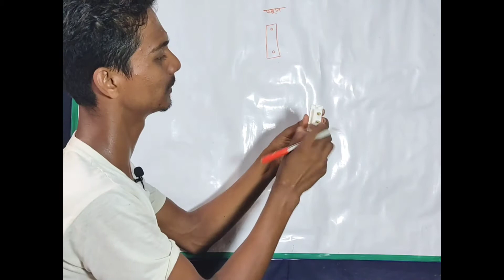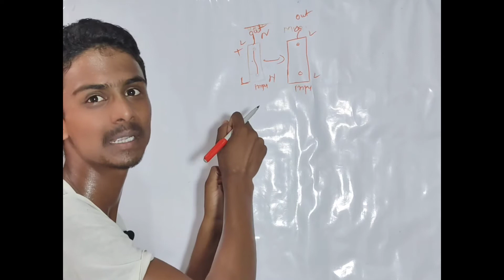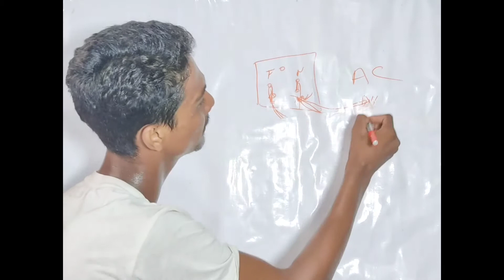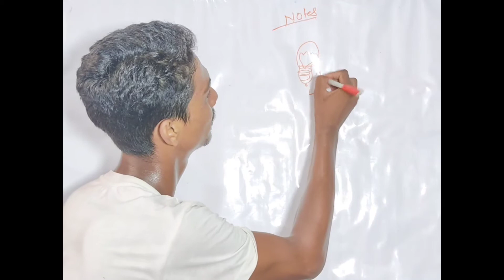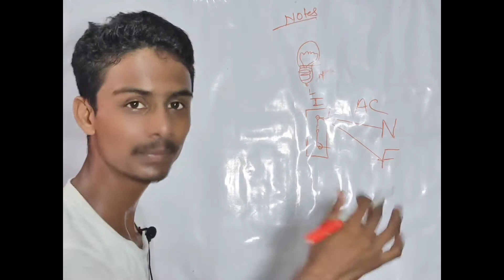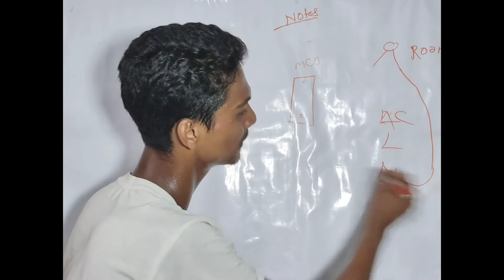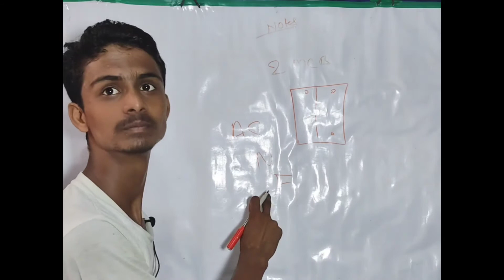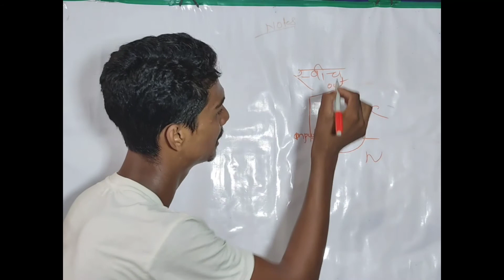electrician ke kam mai saman lagne wala ko kaise check kare || electrician ke saman kaise kam karta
Hello
    Friends

Irfan ali

Aaj hum janege ki electrician ke kam mai lagne wala saman kaise kam karta hai aur kaise check kare